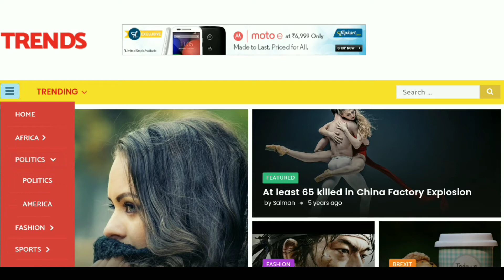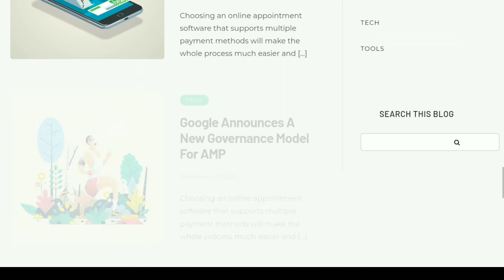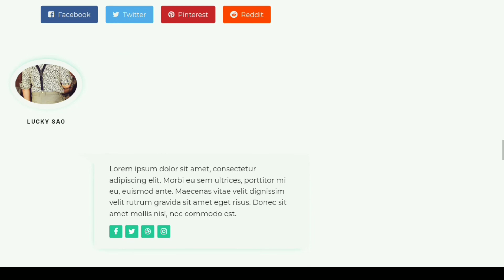Premium Blogger Template Free Download | Adsense & SEO Friendly Blogger Themes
Premium Blogger Template  Free Download 2021, Adsense Friendly Blogger Themes, SEO Friendly Blogger Template

▶️About Video:
Premium Blogger Template Free Download 2021,
Premium Blogger Theme Free Download,
Premium blogger template,
Premium blogger theme,
Fast loading blogger template,
Adsense friendly blogger theme,
Adsense friendly blogger template,
SEO Friendly Blogger template,

▶️About Channel:
Gurjar K Channel Provide Latest Technology News- Blogger Customisation Related Tips and Hardware Accessories and Computer RAM, Upcoming Laptop Phone Reviews for User Knowledge base.

I Share Blogging Related Education Videos. What is Blogging, Blog Template Customisation, Wright a SEO Friendly Article for Website, Online CSS Complify, HTML Templates for Blogger.

This is our YouTube home. Here you will find blogging related video tutorials and guides on how to grow your Website and YouTube channel. We will show you what you need to know and what actions you need to take.